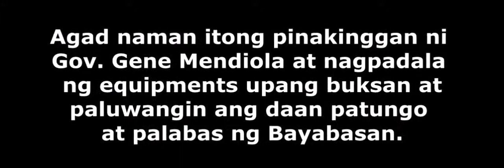PUNTO MINDORO | Part 1 Mangyan minority of Amnay thanking Gov. Gene Mendiola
PUNTO MINDORO
Gov. Mario Gene Mendiola
Amnay Mangyan Community
Mamburao, Occidental Mindoro